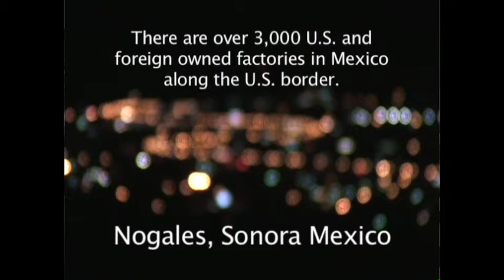LiMe Nites @ Comfort Station present: Chicago Anarchist Film Festival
Comfort Film welcomes

The Little México Film Festival as they present a retrospective of films from the Chicago Anarchist Film Festival

Program to be announced.

Programmed by Raul Benitez and Nando Espinosa Herrera.